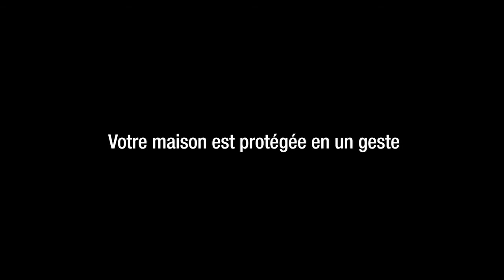Phone Alert : Solution d’ alarme connectée d'Alcatel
Surveiller votre domicile à distance !
Alcatel propose avec le Phone Alert Surveillance une solution simple et plug and play vous permettant de surveiller à tout moment et à distance votre domicile.
Le système d'alarme Alcatel Phone Alert comprend une Alcatel Box V2 et un téléphone sans fil, à compléter avec différents détecteurs (détecteur de mouvement, détecteur d'ouverture, détecteur de fumée, etc...). Sans abonnement, la solution Alcatel Phone Alert est sans fil (technologie DECT) et très simple à installer.
L'Alcatel Phone Alert Surveillance se connecte derrière une Box ADSL ou sur une ligne téléphonique classique.